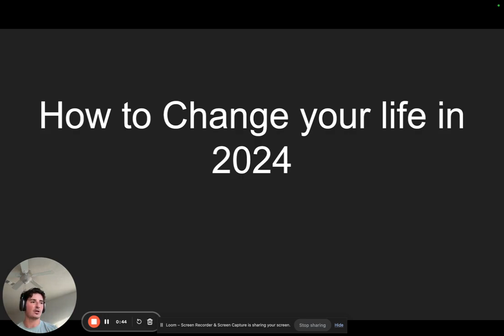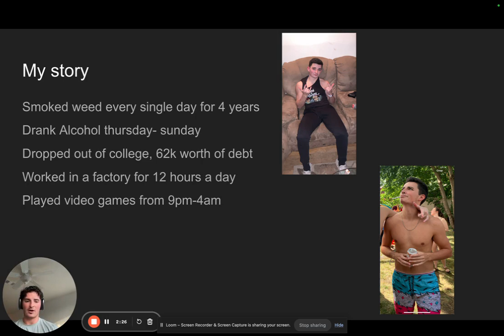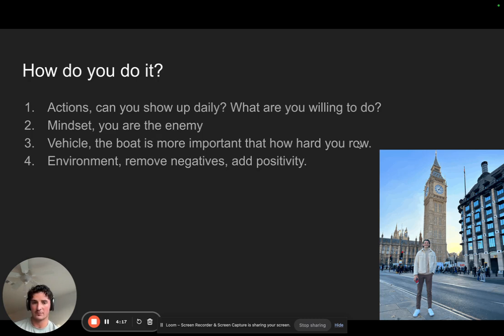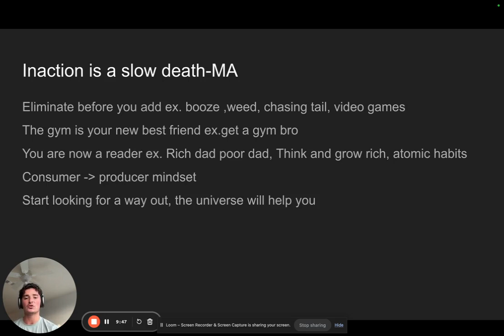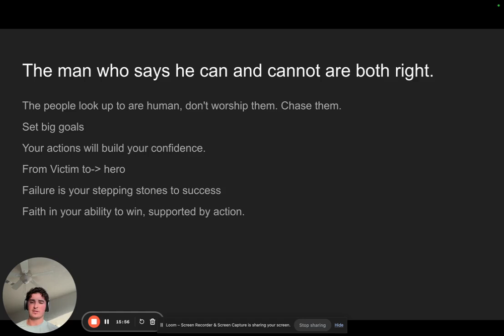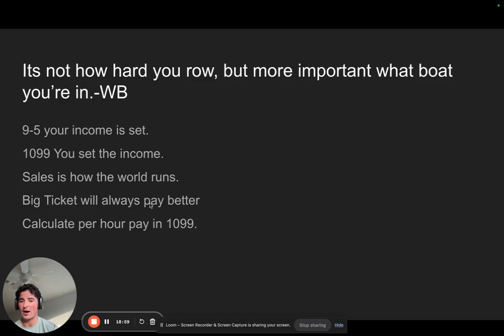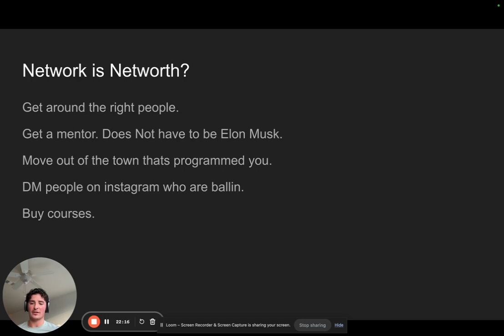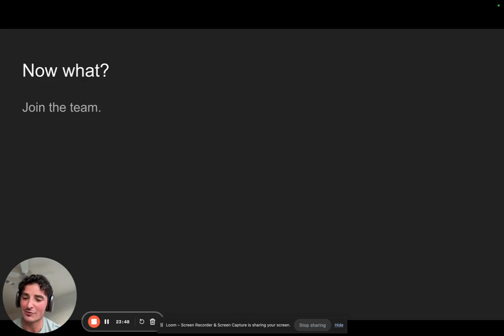step by step guide to change your life in 2024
Step by step guide to change your life in 2024. This is based of how I changed my life and my story. Going over all the principles that allowed me to go from working in a factory to make 20k a month and live life on my terms. These steps allowed me to complete change my life in less than a calendar year.